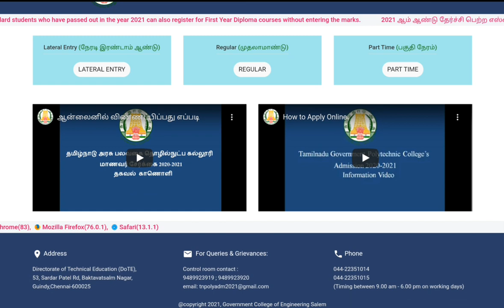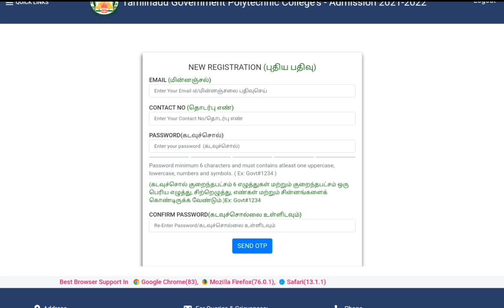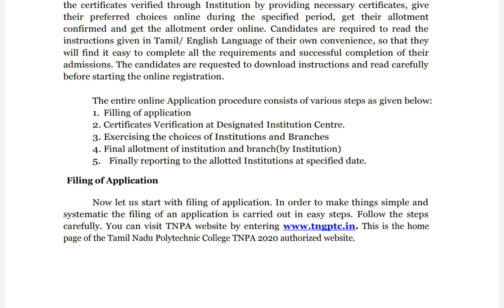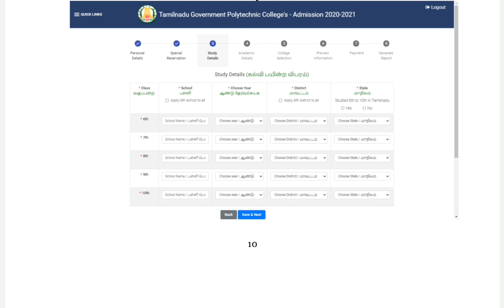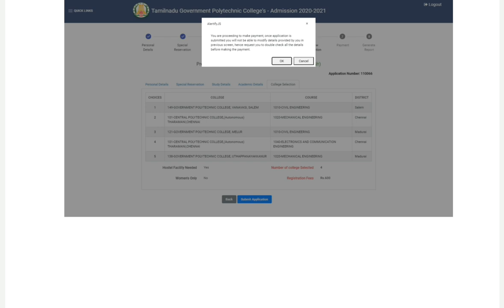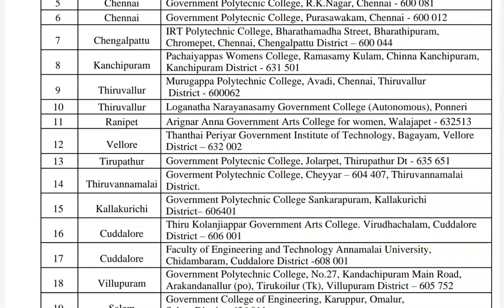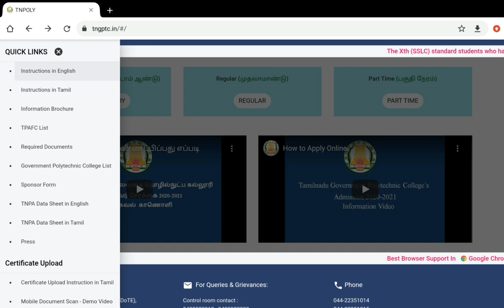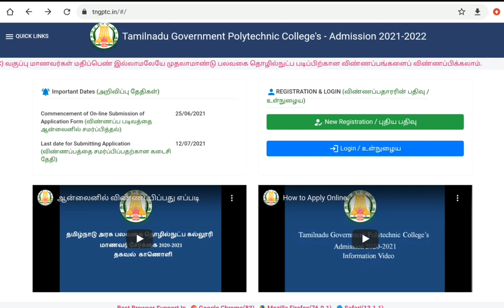Tamil Nadu Government Polytechnic College Admission | தமிழ் நாடு அரசு தொழில்நுட்ப கல்லூரிகள்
In Tamil Nadu every year the Diploma or Polytechnic college admission is done through TNPOLY counseling which is conducted by Government of Tamil Nadu. There are 54 coeducation and 4 Women's polytechnic colleges in Tamil Nadu which offers full time program  participate in this single window counseling. Through TNPOLY counseling they fill seats in Government Polytechnic colleges.

There is always a heavy competition for the Government Polytechnic colleges in Tamil Nadu. Apart form these there are also few private colleges which are more in demand.

The demand for these colleges are based on their reputation and their consistent performance in the previous year seat filling in TNPOLY. Also their placement plays a key role in their Admission.

Now a days TNPOLY counseling is conducted through online mode. So students can prepare a choice list of colleges and attend the TNPOLY counseling.

Generally TNPOLY counseling is conducted during the July and August month. TNPOLY application will be issued from May month after the SSLC result.

Government Colleges patriciate in counseling are

Government Polytechnic College, Kamarajar Salai, Dr R K Nagar,Tondiarpet, Chennai
Government Polytechnic College Kelamangalam,Tenkanikottai (Taluk), Krishnagiri Dist.
Tamilnadu Government Polytechnic College (Autonomous),Madurai
Government Polytechnic College, Ambalakaranpatti (Village) Melur (Taluk), Madurai District
Government Polytechnic College, A.Kokkulam Village,Chekkanurani, Madurai District
Government Polytechnic College,Uthappanaickanur,Usilampatti (Taluk) Madurai District
Government Polytechnic College for Women,Thiruparankundram Road,Madurai
Srinivasa SubbarayaPolytechnic College(Govt.)Puttur, Sirkali(Tk.) Mayiladuthurai Dist
Government Polytechnic College (Salem Co-operative Sugar Mills Campus) Pettapalayam (Village), Mohanur,Namakkal
Government Polytechnic College,Udhagamandalam
Government Polytechnic College,Keelakanavai (Post)Perambalur
Government Polytechnic College , Avudaiyar Kovil Road Aranthangi, Pudukkottai District
Government Polytechnic College, N. Pudhupatti,Gandharvakottai,Pudukkottai District
Government Polytechnic College Vanavasi, Mettur (Taluk) Salem
Alagappa Polytechnic College (Govt.),Karaikudi,Sivagangai
Government Polytechnic College Ragunathapuram, Papanasam (Taluk) Tanjore